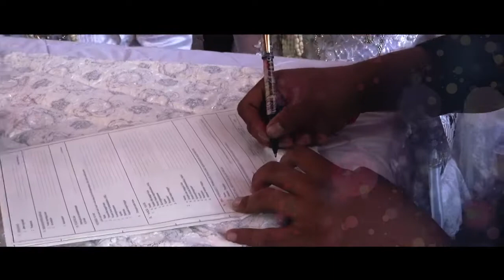Wedding clip Risa&Bripda Agung.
Pernikahan RISA AL BUGIS & BRIPDA AGUNG RAHAYU
Kel. Bpk. Sahbudin Al Bugis (Alm) - Ibu Enak Al Bugis
Dsn. Compreng RT 03/02 Ds. Compreng Kec. Compreng - Subang

KJ PRODUCTION
Alamat : Dsn. Bojongsari RT 20/05 Ds. Anggasari Kec. Sukasari - Subang Hp. 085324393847#weddingclip